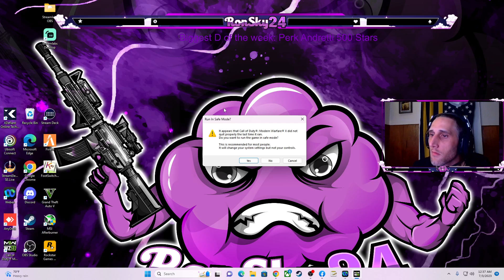Your Mom said to like the stream | #64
Your Mom said to like the stream
Thanks for being here!! Can you stay for 60 seconds? All engagement helps the stream grow. Stars are active if youd